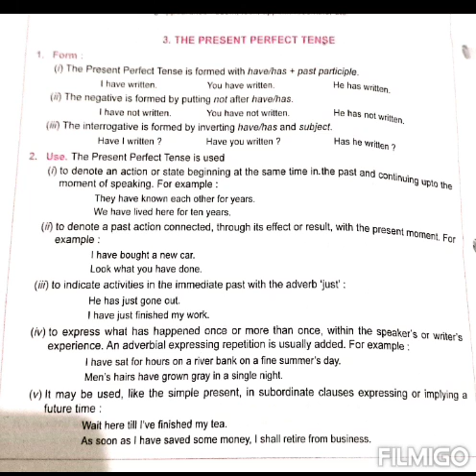Std. 10-eng. Grammar ch2 part3